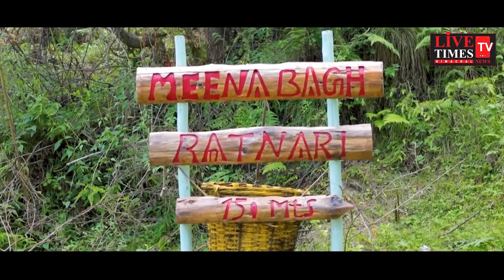Gateway In Himachali Baghs | A Perfect Vacation | TALES FROM THE HIMALAYAN GIRLS | Episode - 01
Video & Post Productions By Mahadev Studios

Journey to the Himachali Baghs!Experience a perfect Himachali Vacation with Wow Himachal